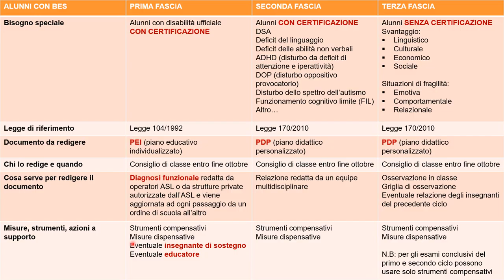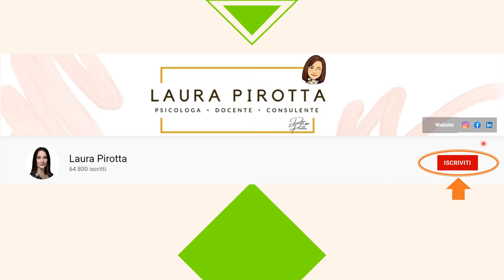I BES (bisogni educativi speciali): tutto quello che devi sapere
In questo video ti mostrerò una tabella con tutto ciò che devi sapere sui BES (bisogni educativi speciali), sul PEI e sul PDP.